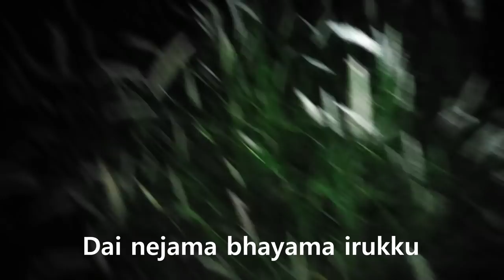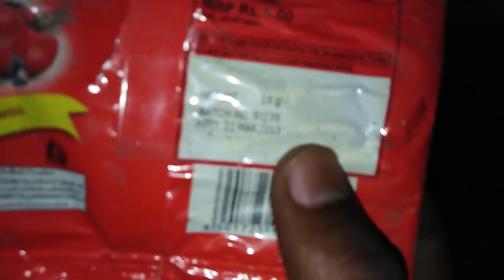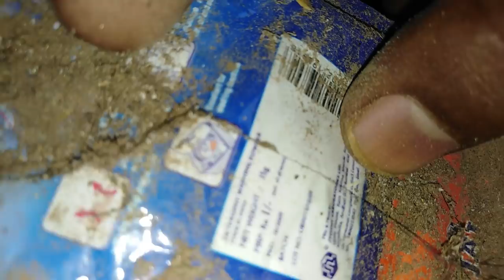Real Ghost Haunting Caught On Camera | Haunted House | Tamil vlog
GRAY WOLF 💝
The Ghost Episode - 17

Having had some experience in a haunted home for a while, let me share it with you.